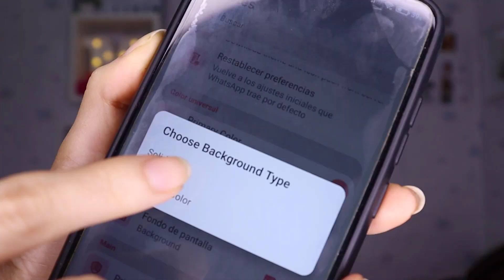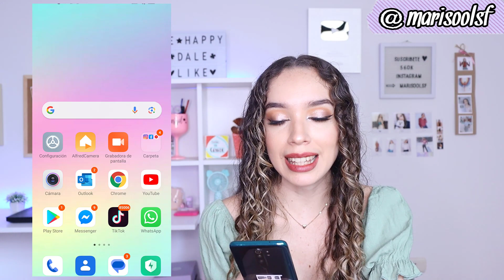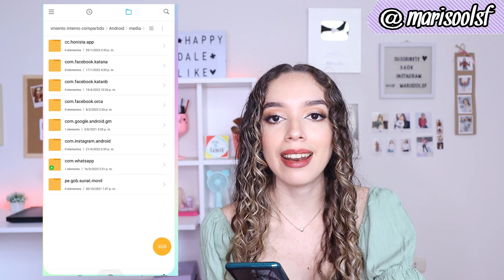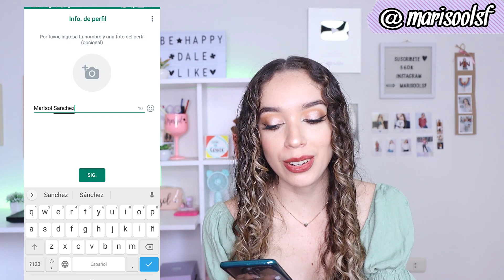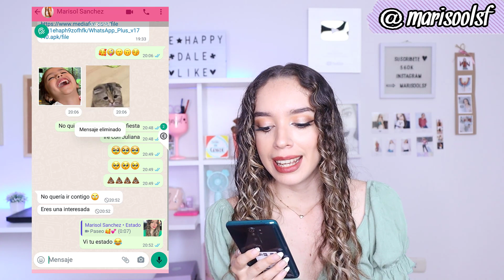🌈Como tener WHATSAPP DELTA Junio 2023 🔥Ultima Versión 5.1.1 ✅ Sin Perder Tus Chats📱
Bienvenidisim@ seas a mi canal.  En este video les enseño Como tener WHATSAPP DELTA 2023 Ultima Versión ✅ Tutorial COMPLETO desde cero para que no pierdas tus chats y disfrutes de las increíbles opciones
Si quieres un video completo de todos los trucos y ajustes que tiene el Whatsapp Delta deja tu comentario.